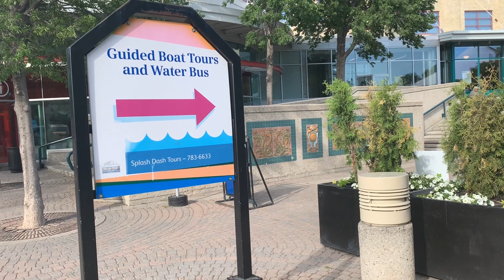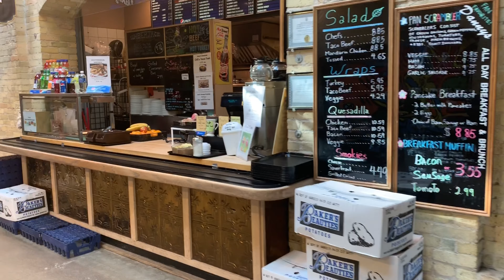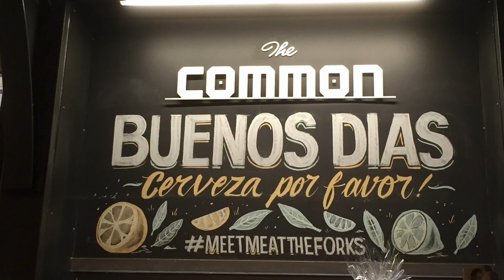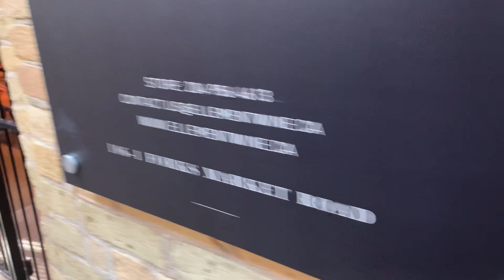Weekend Tour at The Forks | Vlog # 31 | Certainly Venice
The Forks (French: La Fourche) is a historic site, meeting place and green space in Downtown Winnipeg located at the confluence of the Red River and the Assiniboine River.

The Forks was designated a National Historic Site of Canada in 1974 due to its status as a cultural landscape that had borne witness to six thousand years of human activity.[1] The site's 5.5-hectare (14-acre; 0.021 sq mi) grounds are open year-round.

Numerous archaeological digs have shown that early Aboriginal groups arrived at The Forks site around 6,000 years ago. The digs conducted between 1989 and 1994 discovered several Aboriginal camps. Artifacts related to the bison hunt and fishing were unearthed. Evidence showed that Nakoda (Assiniboins), Cree, Anishinaabe (Ojibwa) and Sioux (Dakota) visited the site.[3] Seasonal migration routes from northern forests to southern plains featured the Forks area as a rest stop, and the location became a key transcontinental trade link.[4]

The Assiniboine River has followed its modern course for approximately 700 years. The Assiniboine River formerly met the Red River near the present-day mouth of the La Salle River. ~ WIKIPEDIA